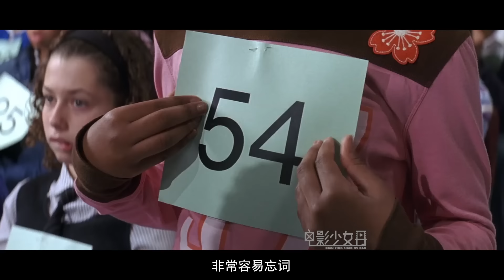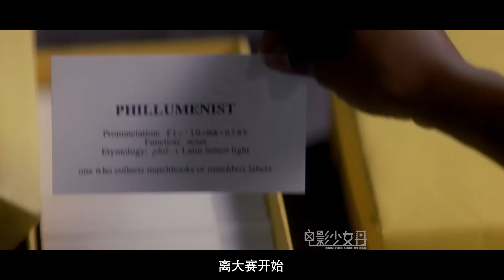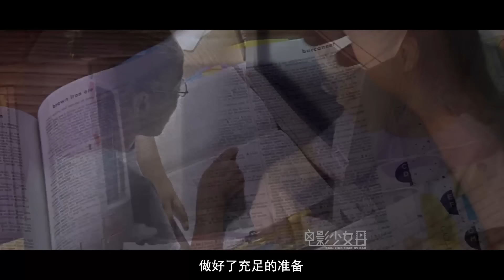11岁女孩参加拼字大赛，背下10000个英文单词，逆袭世界冠军！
《阿基拉和拼字大赛》